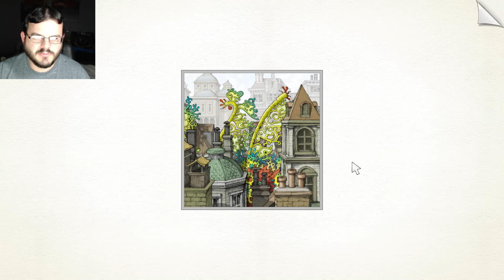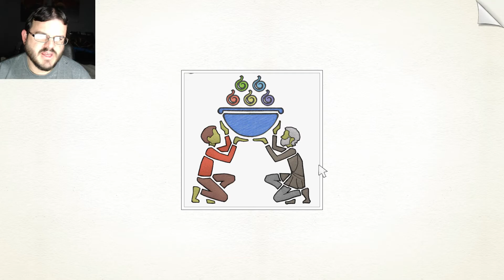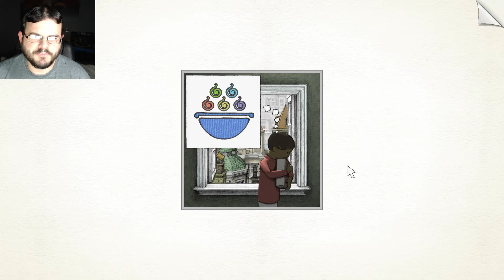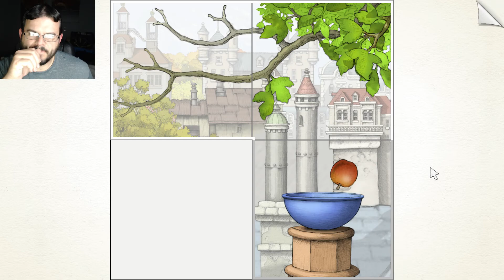GOROGOA - Part 1 : Beautiful Puzzle Adventure Goodness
Gorogoa is a unique puzzle, adventure game, that depicts beautiful art work design with challenging gameplay. Developed by Jason Roberts, the plot involves a boy seeking an encounter with a divine monster, exploring themes of spirituality and religion. The scenes in the game follow periods of time in the 20th century, including peace, war, and rebuilding.